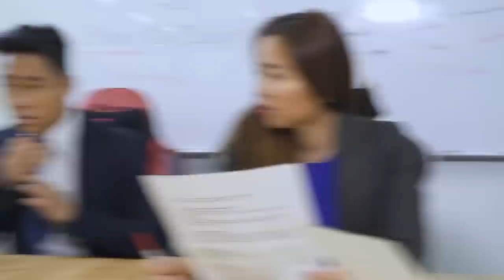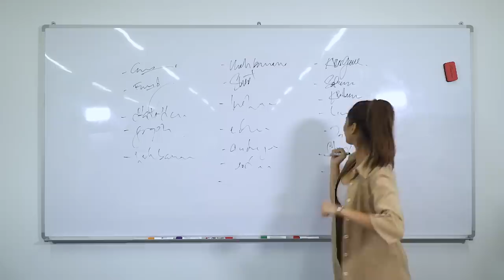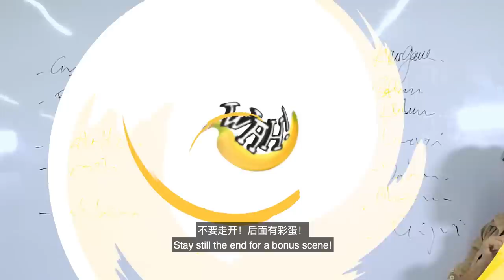Types of People In A Meeting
If you haven't started working yet, show this video to your parents and they will get it.

Starring:
Sofia Dendroff @sofiadendroff